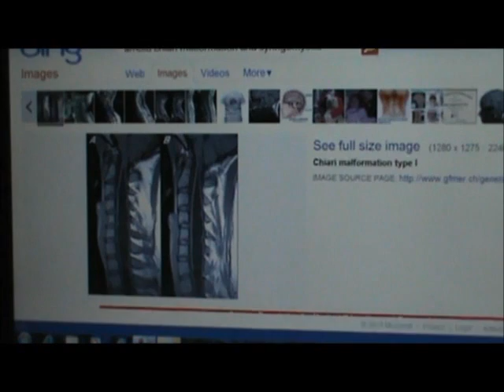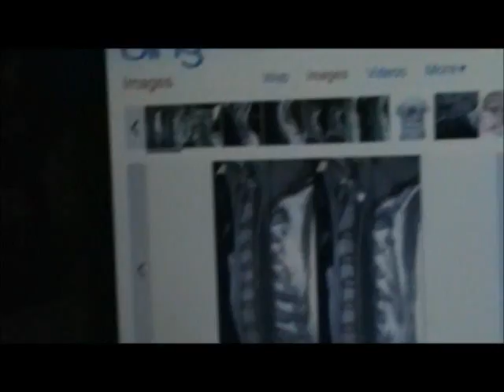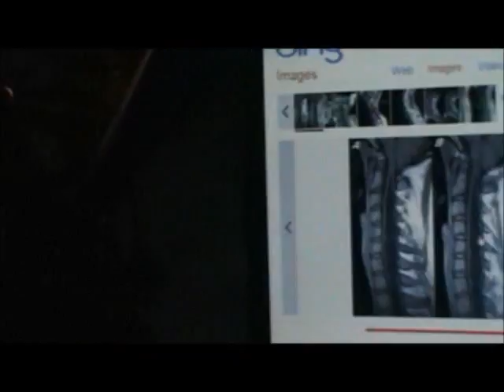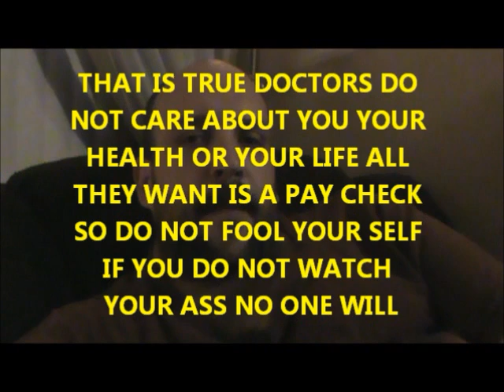Arnold Chiari 101 Part 2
This is what Arnold Chiari is about